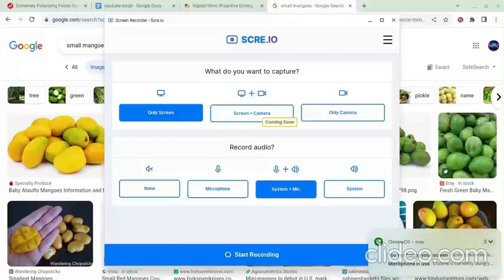Let's Eat Mini Mangoes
why are they small?